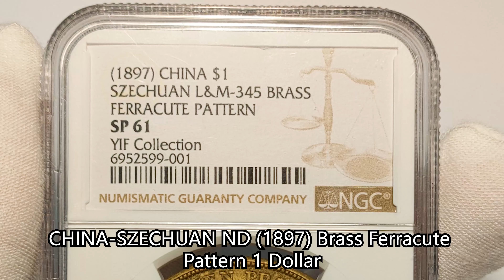[2024/4/7 Hong Kong Auction LOT 91]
CHINA-SZECHUAN ND (1897) Brass Ferracute Pattern 1 Dollar, L&M-345, NGC SP 61, YIF Collection

Auction Record(s):
12/2023, Beijing, PCGS SP 61, Realized CNY 575,000 (USD 80,986)